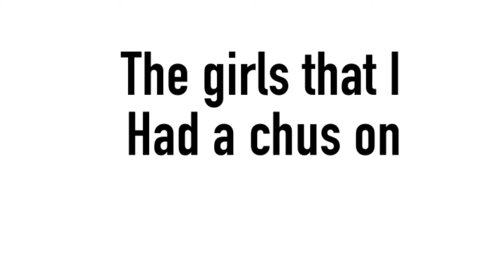The girls I had a chus on